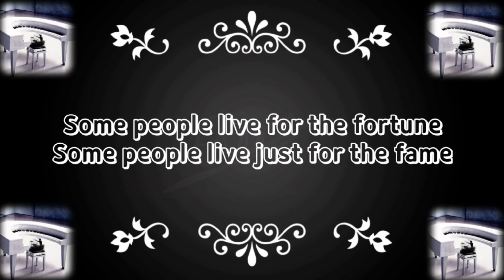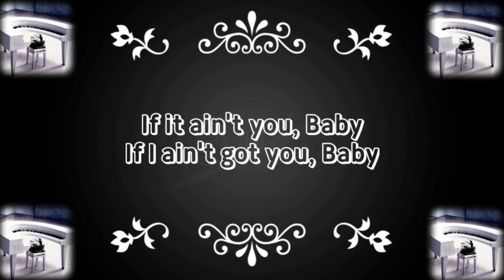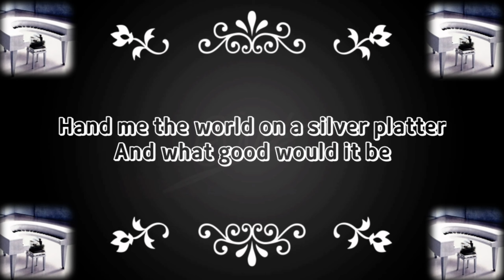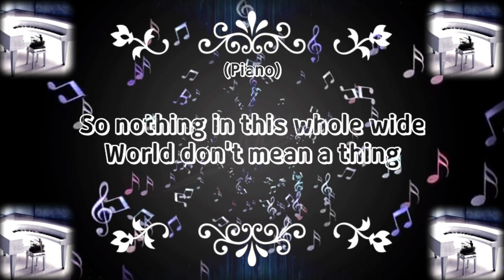If I Ain't Got You - Alicia Keys | Lyrics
I like this song. “If I Ain’t Got You” is the 6th track on Keys' second studio album The Diary of Alicia Keys.

LYRICS
That the physical things
Define what's within
And I've been there before
That life's a bore
Promises forever young
With no one to share, with no one who truly cares for me
If I ain't got you with me, baby, oh, ooh
Said nothing in this whole wide world don't mean a thing